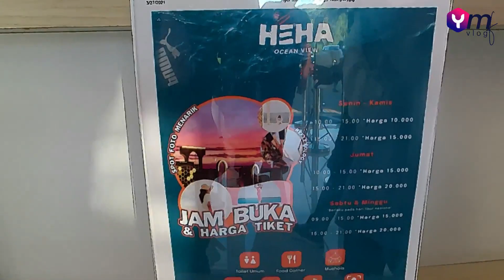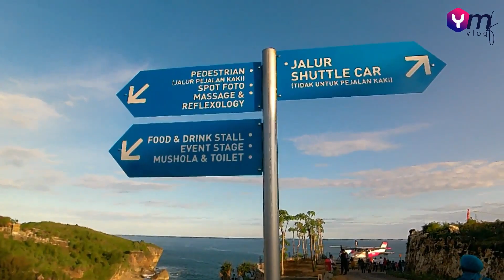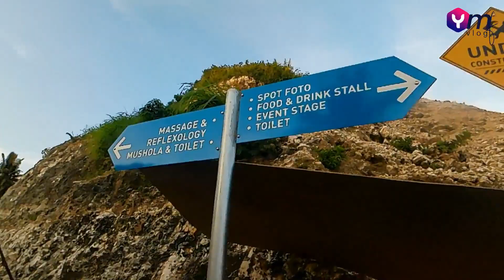Heha ocean view | Wisata Viral di Gunung Kidul | Viewnya Langsung Laut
Video ini di buat sebelum PPKM ya Temen-temen..

Lokasi Heha Ocean View berada di Desa Gilikarto, Kecamatan Panggang, Kabupaten Gunungkidul, Jogjakarta.

Dari pusat kota Jogja, Heha Ocean View bisa ditempuh kurang lebih 1,5 jam perjalanan dengan kondisi jalan yang cukup mulus namun berkelok-kelok dan sedikit menanjak.

Di sekitar lokasi Heha Ocean View ini ada beberapa tempat wisata yang sudah populer lebih dulu seperti Teras Kaca, Pantai Gesing, dan Taman Watu.

Heha Ocean View ini berdiri di atas lahan seluas 1,5 hektar. Karena masih baru, belum banyak pepohonan yang tampak di lokasi wisata ini.

Tiket Masuk
Senin – Kamis 10.00 – 15.00 Rp 10.000
                    15.00 – 21.00 Rp 15.000
Jumat                 10.00 – 15.00 Rp 15.000
                    15.00 – 21.00 Rp 20.000
 Sabtu – Minggu 09.00 – 15.00 Rp 15.000
                    15.00 – 21.00 Rp 20.000

Alamat : Daerah Bolang, Desa Girikarto, Kecamatan Panggang, Kabupaten Gunungkidul, Jogjakarta.
Jam buka : Setiap hari, 10.00 – 20.00 WIB
Akun IG : @hehaoceanview
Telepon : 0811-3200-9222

Terima kasih.